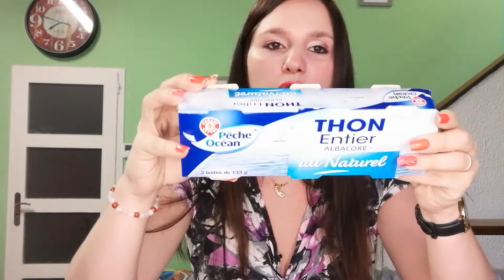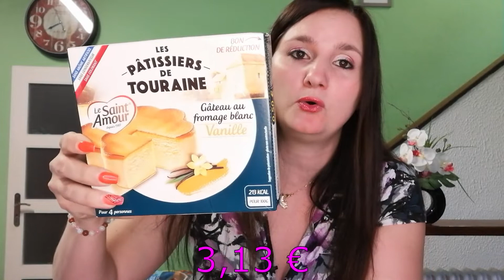retour de course leclerc